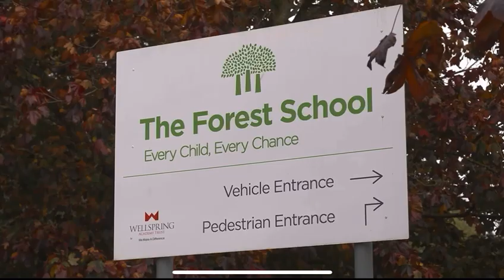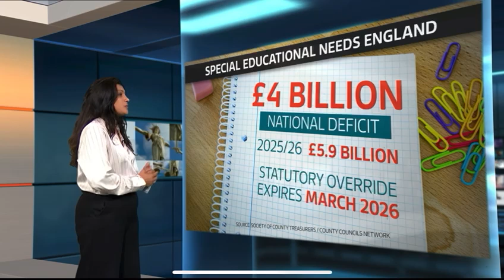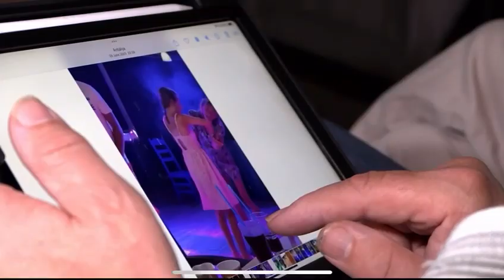CCN on ITV News - dramatic new SEND research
Watch the County Councils Network on prime-time ITV News, which covered the network's new research on SEND deficits. This includes an interview with Wiltshire Council leader Cllr Richard Clewer.